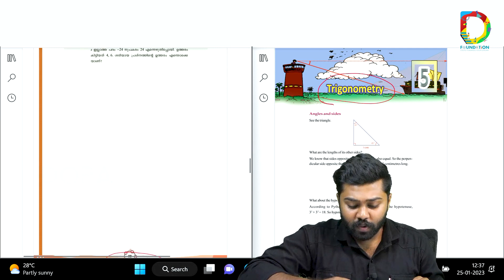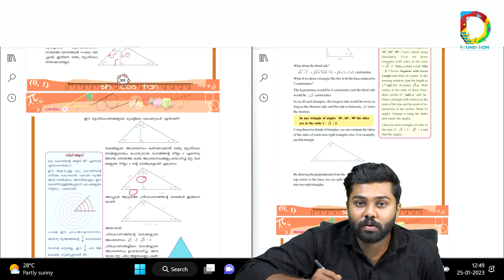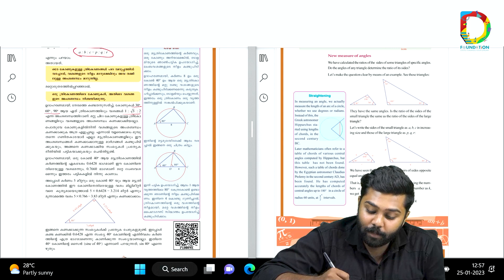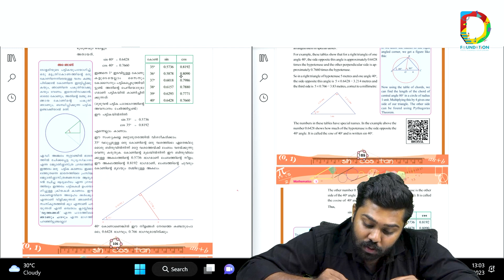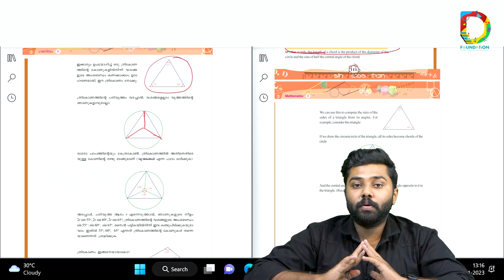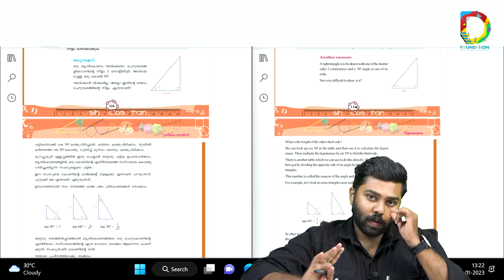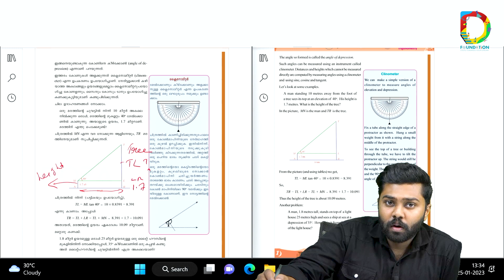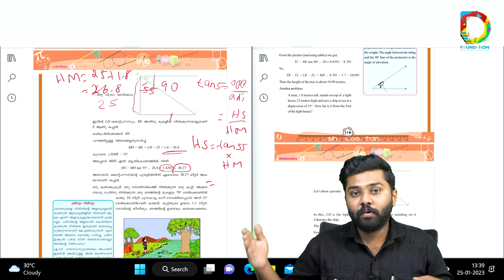TRIGONOMETRY | CLASS 10 | MATHEMATICS | DSL'23 | SALMAN SIR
നിങ്ങൾക്കും A+  വേണ്ടേ??"

SSLC ക്ക് ഇനി ദിവസങ്ങൾ മാത്രം❗. Full A+ അല്ലേ ലക്ഷ്യം. ടെൻഷൻ അടിക്കണ്ട DOPA FOUNDATION  ഉണ്ട് കൂടെ💝

 🏆 DOPA SSLC LEAGUE 2023 🏆

ഒറ്റ മണിക്കൂർ ഒരു ചാപ്റ്റെർ പഠിക്കാം

🏃🏻‍♀️ *QUICK REVISION CLASSES*🚴🏼‍♀️

SSLC പരീക്ഷയ്ക്കു തയ്യാറെടുക്കുന്ന വിദ്യാർത്ഥികൾ കണ്ടരിക്കേണ്ട വീഡിയോ

ALL IMPORTANT POINTS 🔥🔥

📌 Join our new what's app group for free classes & updates
Group link :👇🏻👇🏻